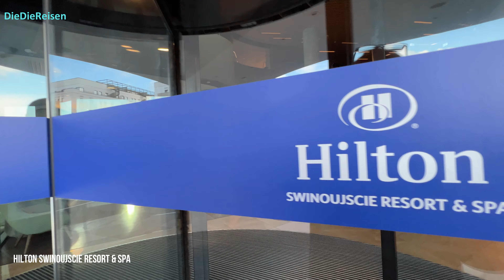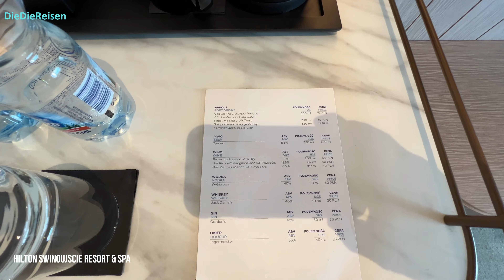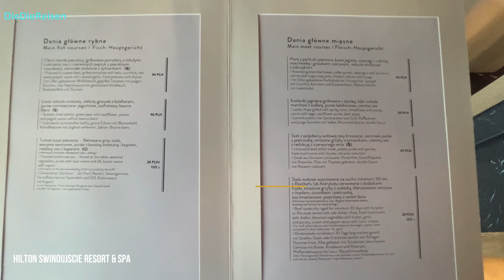Hilton Swinoujscie Resort & Spa, Swinemünde - Hotelrundgang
Hilton Swinoujscie Resort & Spa, Swinemünde - Hotelrundgang durch das 5 Sterne Hotel in Swinemünde an der polnischen Ostseeküste auf der Insel Usedom. Besonders habt uns die Strandnähe und das schöne Zimmer gefallen. Als Hotelgast kann man den Baltic Park Molo Auqapark mit nutzen. Das Hotel liegt auch zentral an der Promenade, so dass viele Restaurants und Bars in unmittelbarer Nähe sind. Mit einem Spaziergang erreicht man auch den Leuchtturm und den Hafen. Auch Heringsdorf und Ahlbeck sind gut erreichbar.

Hilton Swinoujscie Resort & Spa - Wycieczka po hotelu 5 gwiazdkowym w Świnoujściu na polskim wybrzeżu Morza Bałtyckiego na wyspie Uznam. Szczególnie podobała nam się bliskość plaży i piękny pokój. Jako gość hotelowy możesz korzystać z Aquaparku Baltic Park Molo. Hotel jest również centralnie położony przy promenadzie, więc w bezpośrednim sąsiedztwie znajduje się wiele restauracji i barów, a do latarni morskiej i portu można dojść w kilka minut. Heringsdorf i Ahlbeck są również łatwo dostępne.

Hilton Swinoujscie Resort & Spa - Hotel tour through the 5 star hotel in Swinoujscie on the Polish Baltic Sea coast on the island of Usedom. We especially liked the proximity to the beach and the beautiful room. As a hotel guest you can use the Baltic Park Molo Aquapark. The hotel is also centrally located on the promenade, so there are many restaurants and bars in the immediate vicinity. It is also a short walk to the lighthouse and harbour. Heringsdorf and Ahlbeck are also easily accessible.

00:00 Start
00:32 Hotellobby
01:28 Hotelzimmer
05:07 Spice Bar
05:30 Restauracja Polonaise
06:40 Frühstücksbuffet
09:00 Restauracja Sushi Grill & Bar
09:15 SPA & WELLNESS
09:43 Fitnesscenter
10:28 Salt Club
11:42 Kids Club
12:29 Baltic Park Molo Aquapark